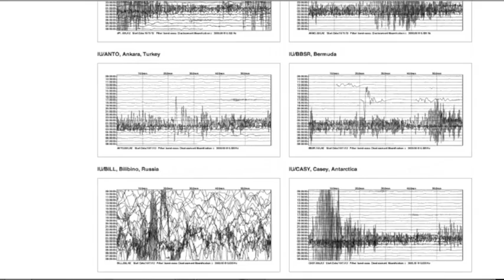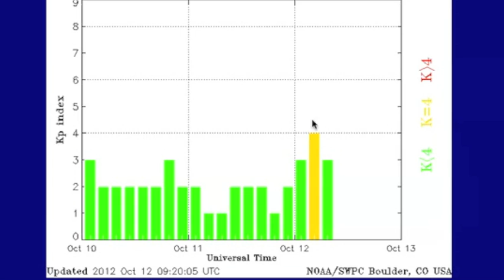2MIN News October 12, 2012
China: Xinhua, China.org, Chinadaily
Russia: Ria Novosti
Israel: Jerusalem Post, Israel National News, Haaretz
M/E: ArabNews, AlJazeera